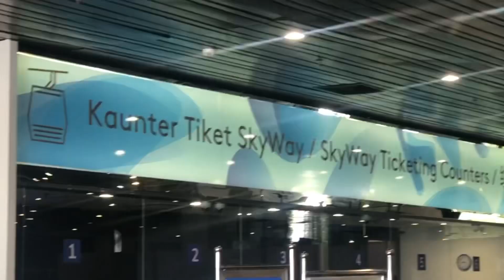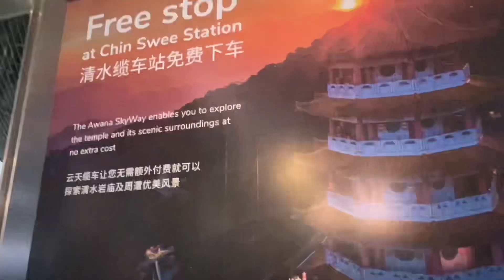Awana SkyWay, Genting Highlands, Pahang |Must Visit Place In Malaysia | Things To Do In Malaysia🇲🇾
Fly up in just 10 minutes from the Awana Station at mid-hill to the SkyAvenue Station at the peak. With the same ticket, you get a free stop at the Chin Swee Station, where you can explore the beautiful Chin Swee Caves Temple and its magnificent surroundings at no extra cost.

Park and ride
Leave your car at the Awana SkyCentral car park (adjoining Genting Highlands Premium Outlets) so you can board the cable car from the Awana Station.

AWANA SKYWAY TICKET PRICING
Standard Gondola
One-way RM10 l Return RM18

Ride on Standard gondola
Shared ride (8 – 10 passengers per gondola)
Normal boarding at Lane A, B & C
Complimentary stopover at Chin Swee Caves Temple

Standard Gondola With Express Boarding
One-way RM16 l Return RM30

Express boarding at Lane D

Glass Floor Gondola
One-way RM21 l Return RM35

Ride on Glass Floor gondola
Shared ride (6 passengers per gondola)
Dedicated boarding at Lane E

Chartered Gondola
One-way RM300 l Return RM550

Available for Standard or Glass Floor Gondola
Private cable car ride (non-sharing)
Passenger limit: 10 pax for Standard gondola, 6 pax for Glass Floor gondola
Express boarding lanes: Lane D for Standard gondola, Lane E for Glass Floor gondola
Standard Gondola*
Ticket Type  One-Way  Return
Malaysian Senior Citizen RM5 RM9
Malaysian Senior Citizen (Express Boarding) RM9 RM17
OKU RM5 RM9
Oversized Baggage RM20 RM35
Genting Rewards*
9GP -
Glass Floor Gondola
Malaysian Senior Citizen RM12 RM24
Malaysian Senior Citizen (Express Boarding) - -
OKU - -
Genting Rewards*
21GP -

*Not applicable Online